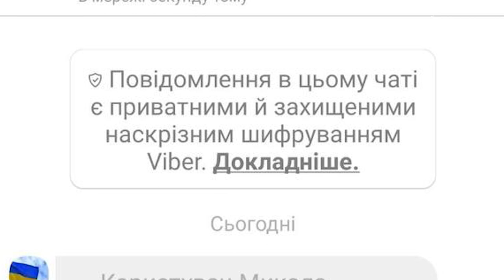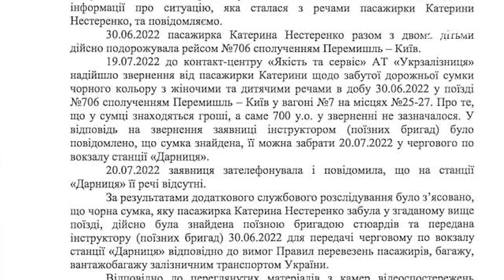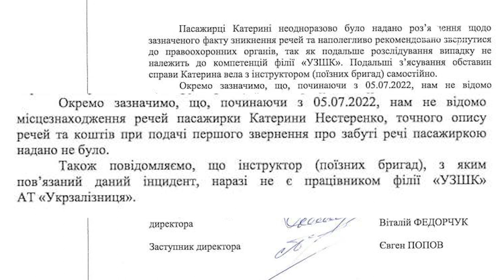Загублену у потязі сумку Укрзалізниця повернула без грошей і речей | телеканал Вітер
Кропивничанка загубила сумку в потязі, проте повернула її вже без грошей і частини речей. В “Укрзалізниці” спочатку повідомили, що знайшли багаж і забрати його можна у Києві. А коли жінка приїхала забирати сумку то там її не виявилось. Куди знову поділася валіза працівники станції не повідомили. Втім за декілька днів невідомий чоловік надіслав кропивничанці її багаж. Розбиратися зі своєю проблемою в «Укрзалізниці» порадили жінці самостійно.